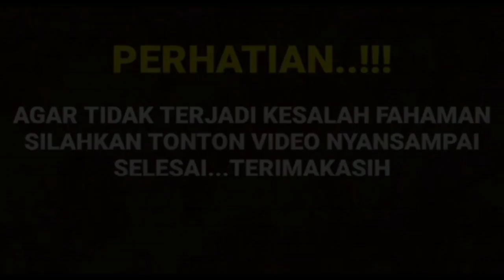NITIZEN GERAM !! HAVIZA SENGAJA HADIR DI ACARA TASYAKURAN EPS KE 200 TC KARNA TAK MAU INI TERJADI